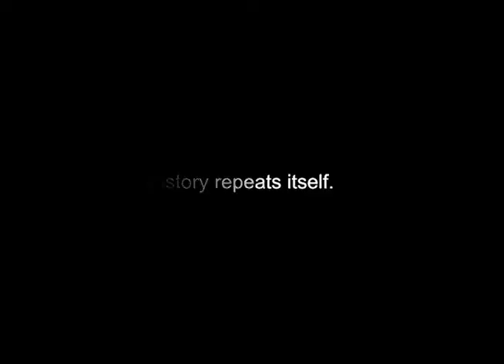JuliaCaesar WebSeries Trailer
Here is the (spec) Trailer for our proposed web series Caesar, a modern adaptation of the Shakespeare political thriller.